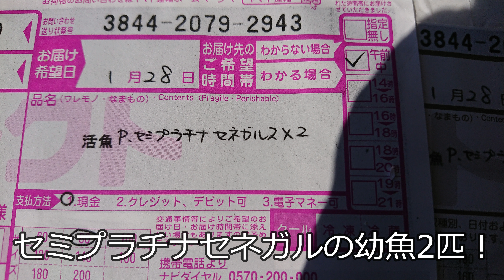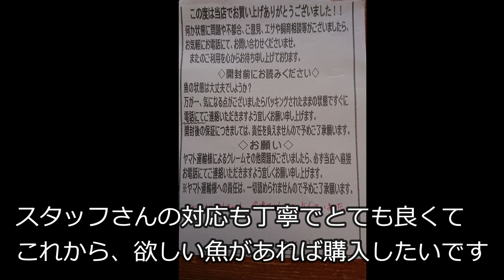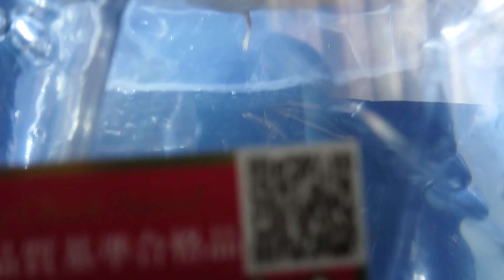セミプラチナセネガルスをお迎え！（2023年1月28日）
ペットショップで有名な、かねだい草加店で欲しかったポリプテルス
セミプラチナセネガルス2匹を通販で購入しました。
全長は8㎝で、プラチナセネガルスでもいいくらいに綺麗でした。
スタッフさんの対応もとても良くて、今後もお世話になりたいと
思いました。